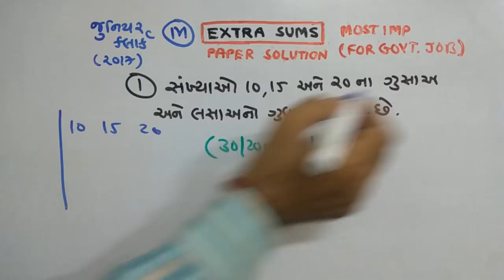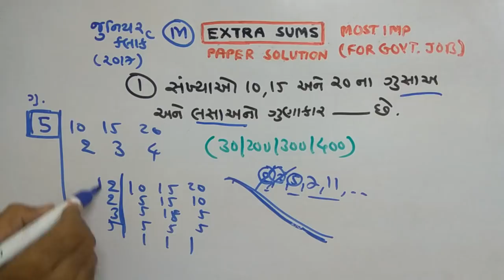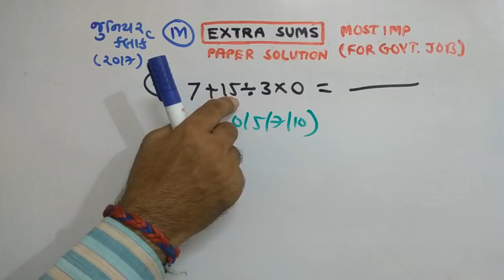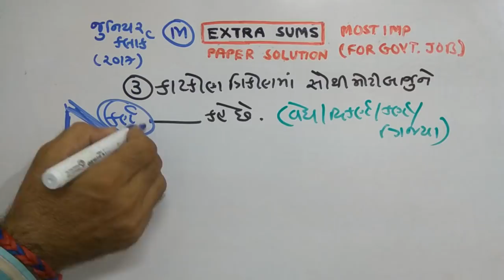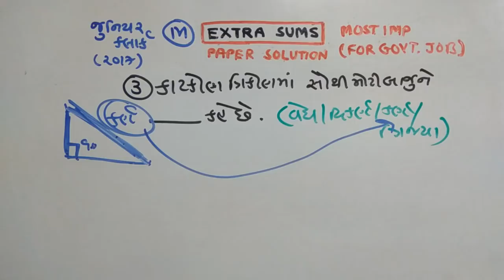TALAATI | MATHS |PAPER SOLUTION | PART-131 | NDC SMART WORK | JAYESH VAGHELA